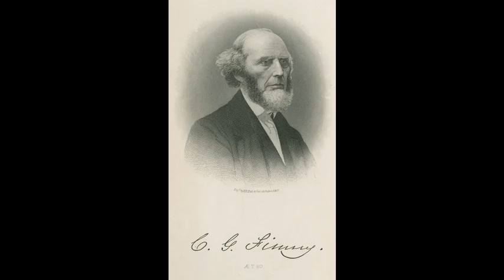18 Directions to Sinners by Charles Finney Lectures on Revival of Religion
LECTURES ON REVIVALS OF RELIGION

by The Rev. CHARLES G. FINNEY

LECTURE XVIII

DIRECTIONS TO SINNERS

TEXT --What shall I do to be saved.--ACTS xvi. 30.

THESE are the words of the jailor at Philippi, the question which he put to Paul and Silas, who were then under his care as prisoners. Satan had, in many ways, opposed these servants of God in their work of preaching the Gospel, and had been as often defeated and disgraced. But here, at Philippi, he devised a new and peculiar project for frustrating their labors. There was a certain woman at Philippi, who was possessed with a spirit of divination, or in other words, the spirit of the devil, and brought her masters much gain by her soothsaying. The devil set this woman to follow Paul and Silas about the streets, and as soon as they had begun to gain the attention of the people, she would come in and cry, "These men are the servants of the most high God, which show unto us the way of salvation." That is, she undertook to second the exhortations of the preachers, and added her testimony, as if to give additional weight to their instructions. The effect of it was just what Satan desired. The people all knew that this was a wicked, base woman, and when they heard her attempting to recommend this new preaching, they were disgusted, and concluded it was all of a piece. The devil knew that it would not do him any good, but would help their cause, to set such a person to oppose the preaching of the apostles, or to speak against it. The time had gone by, for that to succeed. And, therefore, he comes round the other way, and takes the opposite ground, and by setting her to praise them as the servants of God, and to bear her polluted testimony in favor of their instructions, he led people to suppose the apostles. were of the same character with her, and had the same spirit that she had, and thus all their efforts were defeated. Paul saw that if things went on so, he should be totally baffled, and never succeed in establishing a church at Philippi. And he turns round to her, and commands the foul spirit, in the name of Jesus Christ, to come out of her. When her masters saw that the hope of their gains was gone, they raised a great persecution, and caught Paul and Silas, and made a great ado, and brought them before the magistrates, and raised such a clamor that the magistrates shut them up in prison, and made their feet fast in the stocks.